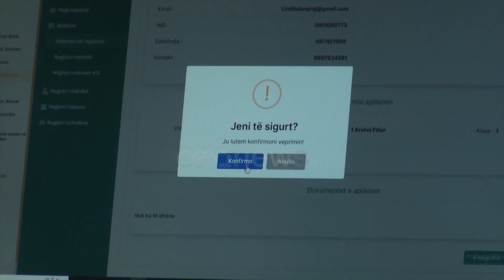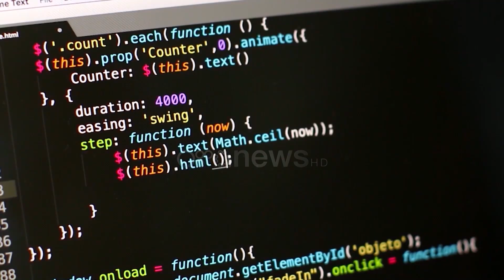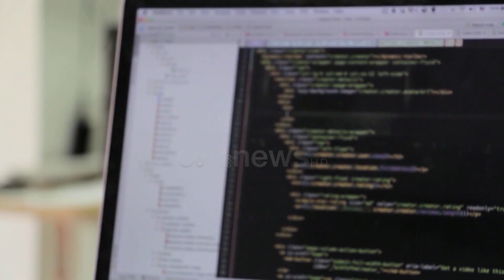Bie AKSHI, shtyhen regjistrimet, MAS: Shkak i shtyrjes sulmi kibernetik ndaj e-Albania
Ministria e Arsimit dhe Sportit ka vendosur që të shtyjë pa afat regjistrimet në klasa të para dhe të dhjeta pas mbylljes së detyrueshme të shërbimeve publike të platformës e-Albania nga ana e Agjencisë Kombëtare të Shoqërisë së Informacionit për shkak të sulmit kibernetik.

Ministrja e Arsimit dhe Sportit Evis Kushi bëri të ditur se për shkak të sulmit kibernetik ndaj platformës e-Albania, e cila ndikon edhe procesin e regjistrimit për nxënësit në klasa të para dhe të dhjeta, ka vendosur që afatin e regjistrimeve ta shtyjë deri në një datë të pacaktuar.

Ndërkaq, qeveria shqiptare reagoi me një deklaratë për ndërprerjen e shërbimeve online duke theksuar se sulmi kibernetik kompleks dhe në shkallë të gjerë u konstatua mesditën e të premtes më 15 korrik.

Në deklaratë, thuhet se menjëherë, duke ndjekur protokollet e reagimit, u krye izolimi i infrastrukturave dhe sistemeve qeveritare për të garantuar mbrojtjen e të dhënave.

Sipas qeverisë shqiptare metodat mbi të cilat aktorët keqbërës kanë vepruar janë të ngjashme me sulmet e vitit të fundit, të vëna re në hapësirën kibernetike ndërkombëtare.

Kryeministria theksoi se këto metoda maskohen fillimisht me sulme të tipit Ransomvvare, me anë të të cilave keqbërësit kërkojnë të largojnë vëmendjen nga qëllimi real, që është sulmi ndaj sistemeve kritike.

Hapi i dytë i këtij sulmi të përqendruar dhe sofistikuar është goditja në sistemet kritike digjitale të shtetit shqiptar për t’i nxjerrë jashtë funksionit.

Në deklaratë thuhet se detektimi dhe përgjigja e shpejtë ndaj këtyre sulmeve bëri që sistemet qeveritare të dalin të paprekura.

Që në momentet e para të evidentimit të këtij sulmi, sipas njoftimit, AKSHI është duke bashkëpunuar ngushtësisht me partnerët tanë të Microsoft nëpërmjet ekspertëve të tyre më të mirë kibernetikë të Detektimit dhe Përgjigjes ndaj Incidenteve (DART team).

Gjithashtu ekspertët e “JonesGroupInternational” kanë ardhur në Shqipëri, për trajtimin e situatës dhe kthimin sa më shpejt në normalitet.

Qeveria garanton se sistemet qeveritare kanë të gjitha back-up dhe janë të sigurta ndërkohë që autoritetet janë duke verifikuar sistem pas sistemi, përpara se shërbimet të kthehen sërish online dhe në funksionalitet të plotë.

Këshilli i ministrave siguron të gjithë qytetarët se të dhënat e sistemeve të informacionit të shërbimeve qeveritare janë të sigurta dhe të paprekura.